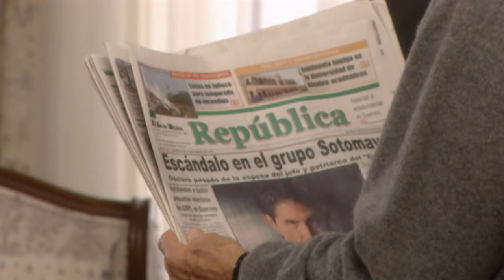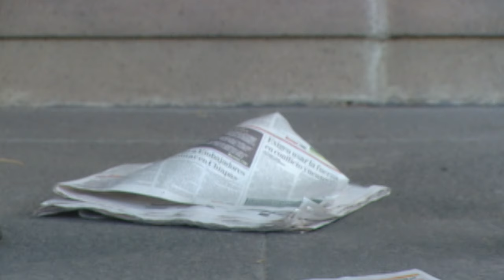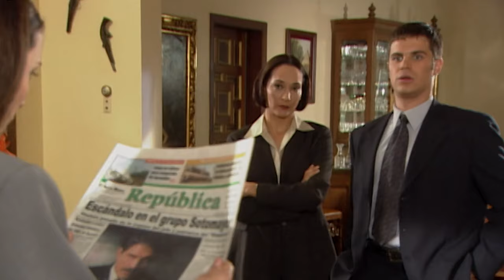Tío Alberto | Capítulo 104 | Alberto finalmente lee el periódico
Alberto Sotomayor, un hombre millonario vive rodeado por su ambiciosa familia que solo espera el día de su muerte para repartirse su inmensa fortuna. El Tío Alberto consciente de esta situación le brinda ayuda a su familia de forma esporádica por compasión. Con un humor ácido, el Tío Alberto goza de la soledad, a excepción de las visitas de su sobrino Eduardo, un muchacho simpático que lo único que quiere es disfrutar la vida conquistando mujeres. Eduardo sabe que Marcela, una joven sencilla y muy hermosa lo ama profundamente, por lo cual se aprovecha de esta situación para lograr sus objetivos: unirla sentimentalmente al Tío Alberto para obtener su fortuna, sin imaginar que con el tiempo se enamorará de ella y a su vez el corazón de Marcela pasará a pertenecer al Tío Alberto.

Revive las telenovelas de TV Azteca,  las mejores producciones de la pantalla chica como Destino, Tanto Amor, Todo por Amor, Vivir a Destiempo, Lucho en Familia, Tío Alberto, Quererte Así, La Vida en el Espejo, Quiéreme Tonto, Así en el Barrio como en el Cielo, Huérfanas, Deseo Prohibido, Nada Personal y más telenovelas.